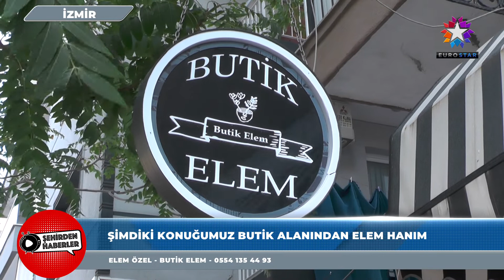BUTİK ELEM | EUROSTAR TV "Şehirden Haberler"